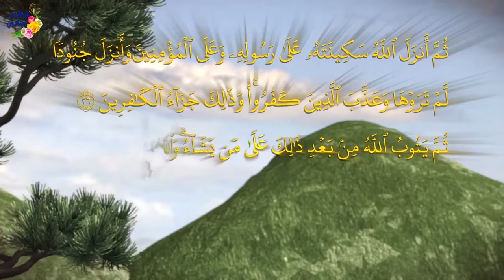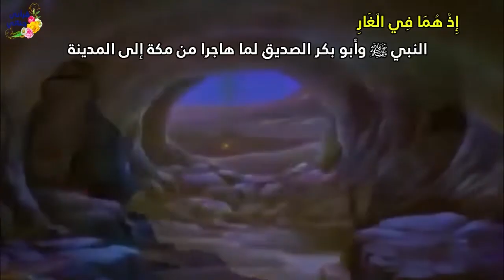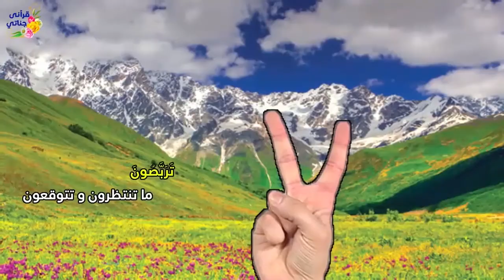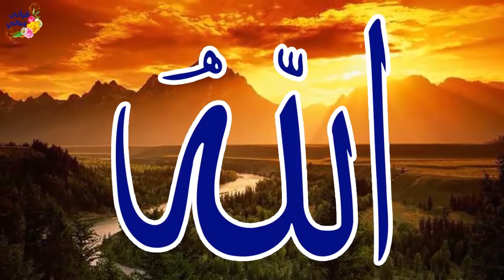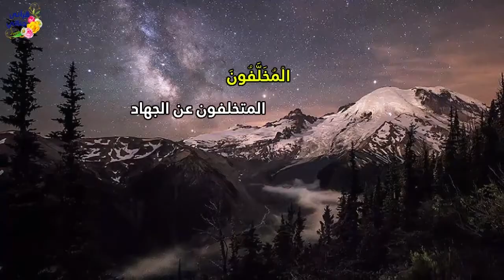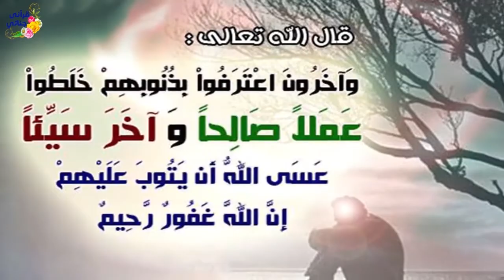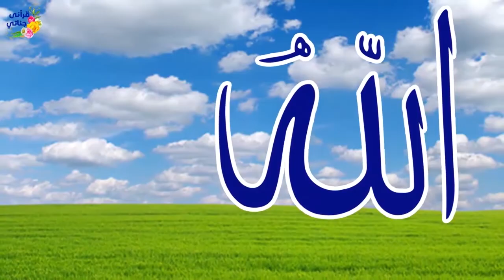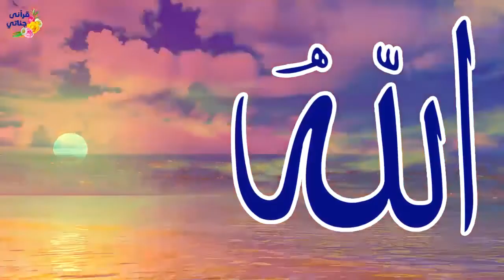سورة التوبة كاملة مع القارئ ياسر سلامة